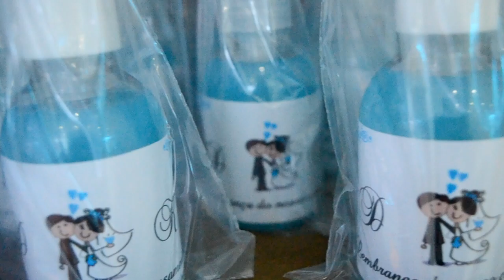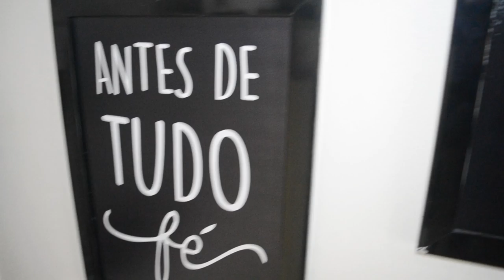Casamento Kelly & Daniel